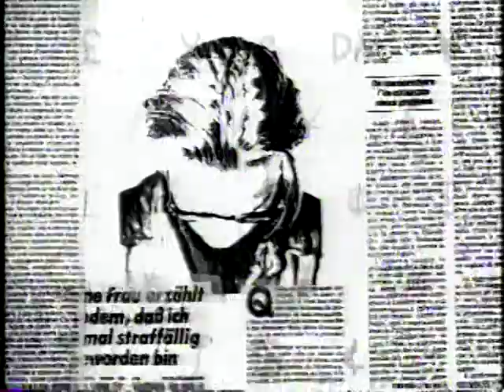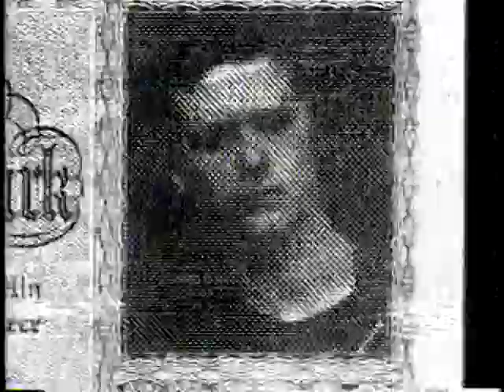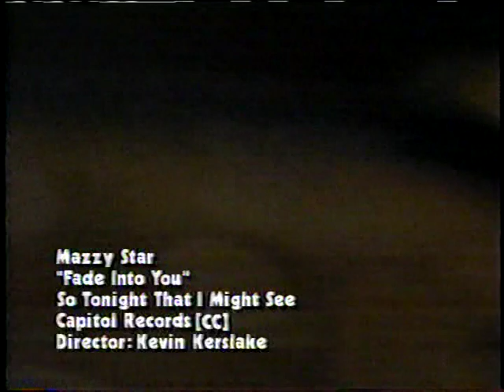Greg Dulli interview BackBeat Band Money Mazzy Star Pearl Jam Rearview Mirror SNL